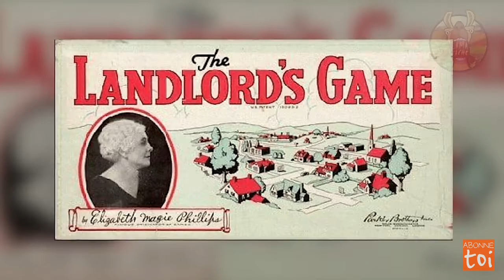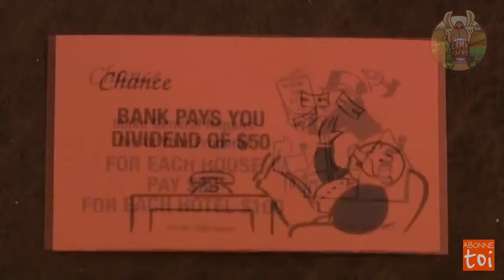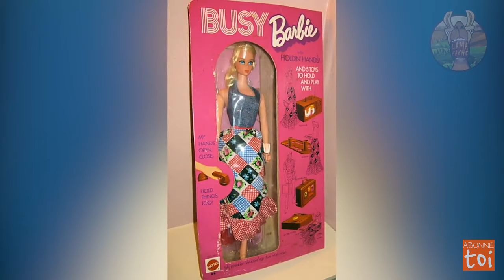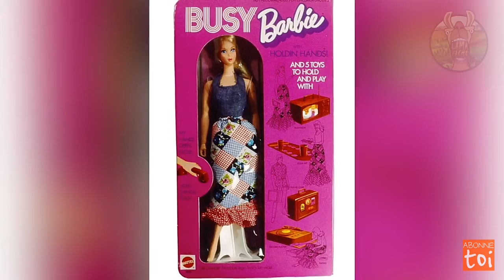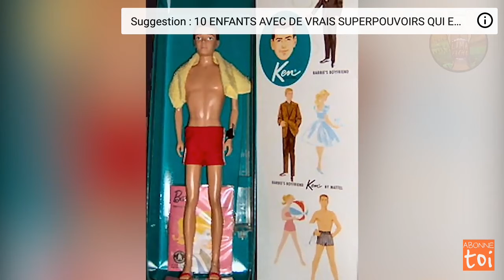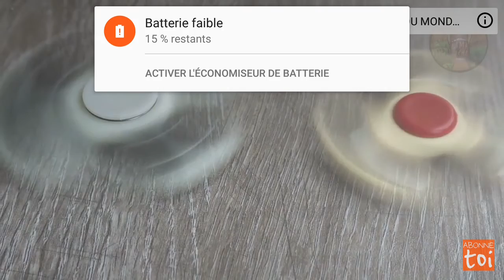20 septembre 2017